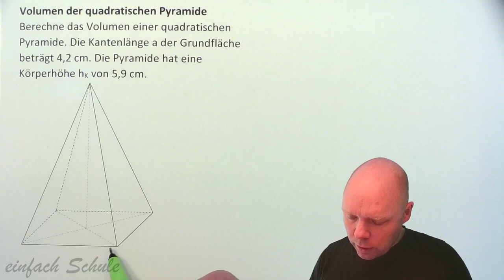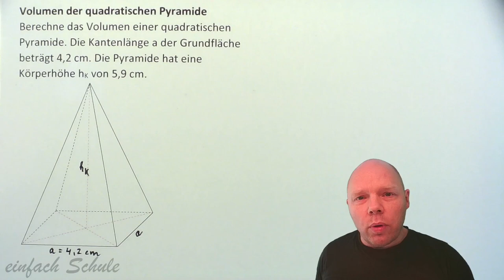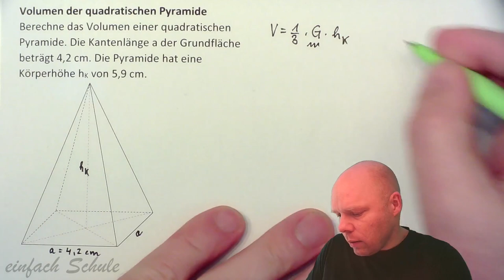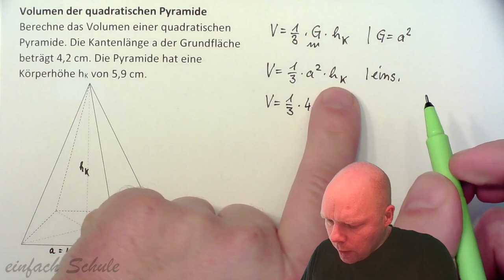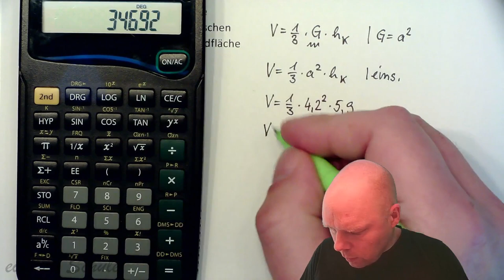Pyramide Volumen gesucht, Höhe und Grundkantenlänge gegeben | einfach erklärt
In diesem Video erkläre ich, wie man das Volumen einer Pyramide berechnet.
Anhand einer Skizze und der Volumenformel für eine Pyramide erläutere ich das Vorgehen.